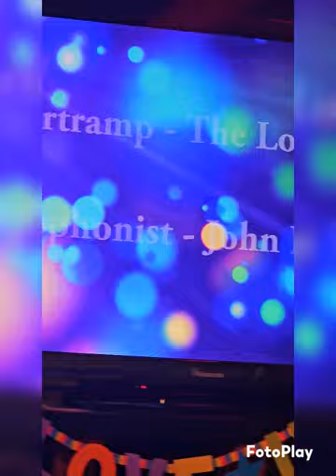April 7, 2024